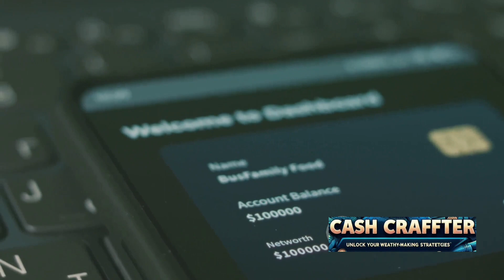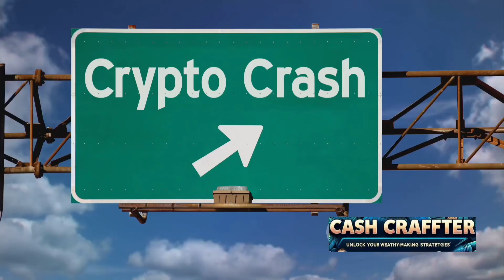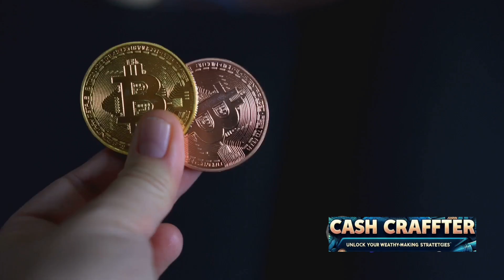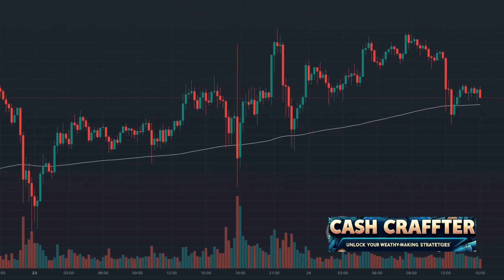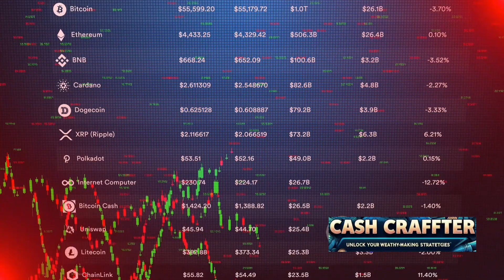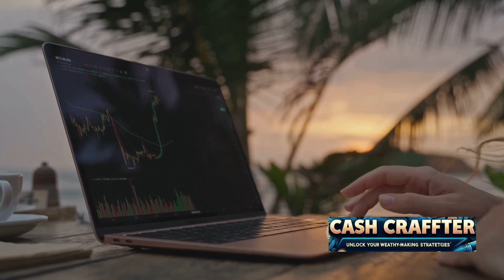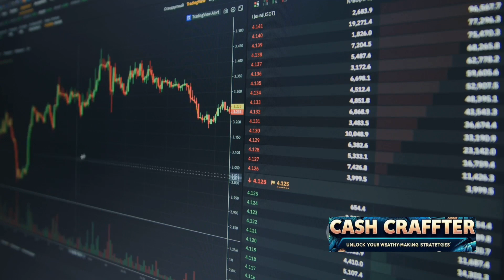How to earn money from Cryptocurrency || Crypto Trading || cash crafter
Welcome to Cash Crafter, your go-to channel for all things related to making money in the digital age! In this video, we're delving into the thrilling world of cryptocurrency and uncovering the strategies and tips you need to start earning money from it today.

Cryptocurrency has taken the financial world by storm, offering unprecedented opportunities for savvy investors and traders. Whether you're a seasoned pro or just dipping your toes into the crypto waters, this video is packed with valuable insights to help you maximize your earnings.

We'll start by demystifying the basics of cryptocurrency, explaining what it is and how it works. From Bitcoin to Ethereum and beyond, we'll cover the most popular cryptocurrencies and explore their potential for profit.

But earning money from cryptocurrency isn't just about buying and holding. We'll also dive into advanced trading techniques, including day trading, swing trading, and arbitrage, to help you capitalize on market fluctuations and maximize your returns.

Additionally, we'll explore alternative ways to earn money in the crypto space, such as staking, mining, and participating in decentralized finance (DeFi) protocols. These innovative methods offer passive income opportunities that can supplement your trading profits.

Furthermore, we'll discuss the importance of risk management and portfolio diversification to ensure that you're prepared for the inherent volatility of the cryptocurrency market. By implementing sound investment principles, you can minimize losses and optimize your long-term earning potential.

Throughout the video, we'll provide practical tips and real-world examples to illustrate key concepts and strategies. Whether you're looking to supplement your income, build wealth for the future, or achieve financial independence, this video will equip you with the knowledge and skills you need to succeed in the fast-paced world of cryptocurrency.

So if you're ready to take your financial journey to the next level, be sure to subscribe to Cash Crafter and hit the notification bell to stay updated on all our latest content. Together, we'll unlock the secrets of earning money from cryptocurrency and pave the way to financial freedom. Let's get started!

your queries-

Certainly! Here are some tags for your YouTube video:

1. How to earn money from cryptocurrency
2. Cryptocurrency earning strategies
3. Crypto investment tips
4. Making money with cryptocurrency
5. Crypto trading for profit
6. Cryptocurrency market analysis
7. Passive income with cryptocurrency
8. Cryptocurrency investment advice
9. Crypto wealth building
10. Cryptocurrency trading strategies
11. Earn money from Bitcoin
12. Ethereum earning opportunities
13. Altcoin profit strategies
14. Cryptocurrency investment portfolio
15. Crypto mining for profit
16. Staking for passive income
17. DeFi income streams
18. Cryptocurrency arbitrage
19. Risk management in crypto
20. Diversifying crypto investments
21. Cryptocurrency education
22. Financial freedom with crypto
23. Cryptocurrency trends
24. Cryptocurrency news updates
25. Cryptocurrency analysis tools
26. Cryptocurrency market trends
27. Cryptocurrency investing guide
28. Crypto wealth management
29. Cryptocurrency ROI strategies
30. Cryptocurrency trading platform reviews
31. how to earn money from CRYPTOCURRENCY
32. make money from cryptocurrency
33. make money from crypto
34. make money from crypto trading
35.  make money from crypto mining
36. make money from cryptocurrency
37. make money from crypto 2024
38.making money from crypto airdrops
39. making money from cryptocurrency trading
40. cash crafter